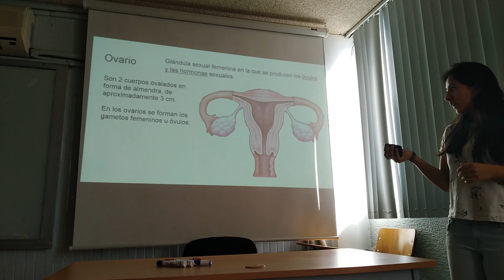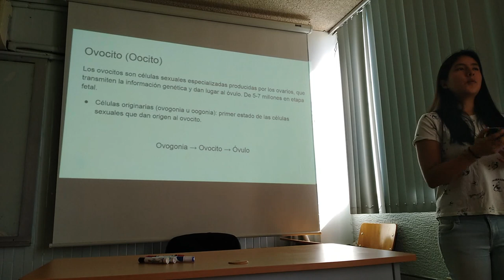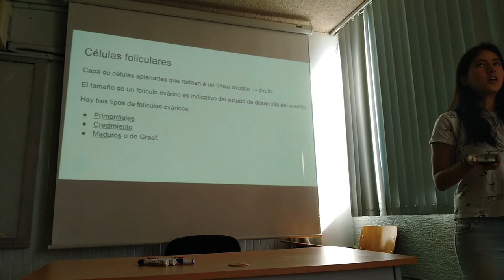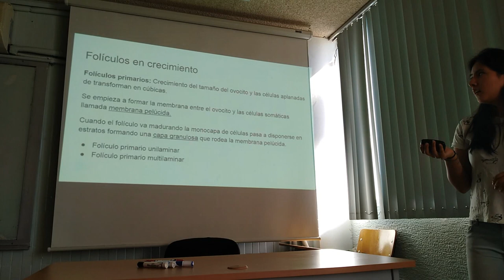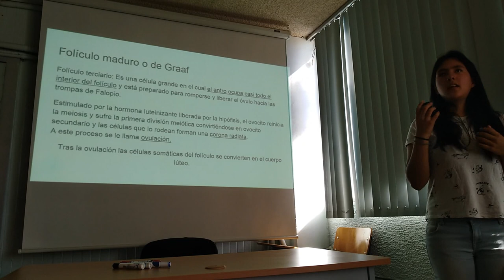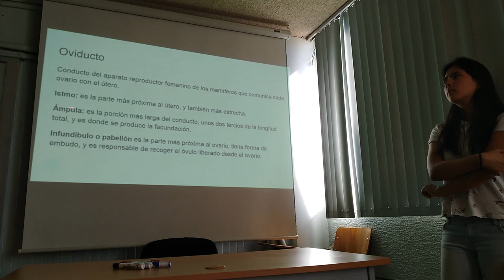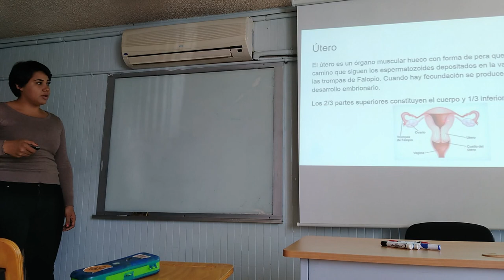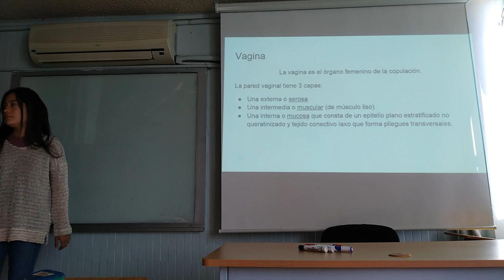Aparato Reproductor Femenino - 17 II Inv Ene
Exposición escolar del tema Aparato Reproductor Femenino para el curso de invierno enero 2018.